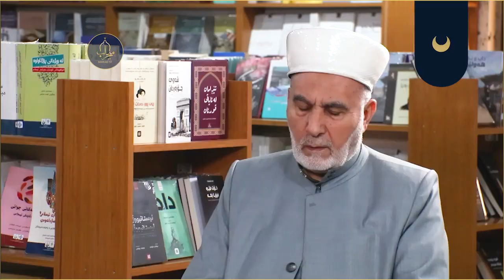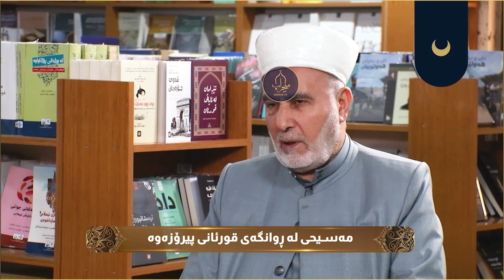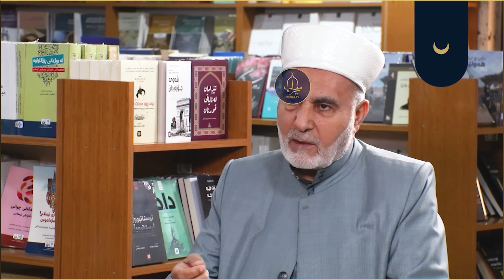مەسیحی لە ڕوانگەی قورئانی پیرۆزەوە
چەمکە قورئانییەکان
لەپێشکەشکردنی فیضل اللە خلیل
بەمیوانداری د. سید احمد پێنجوێنی (زانای ئاینی)